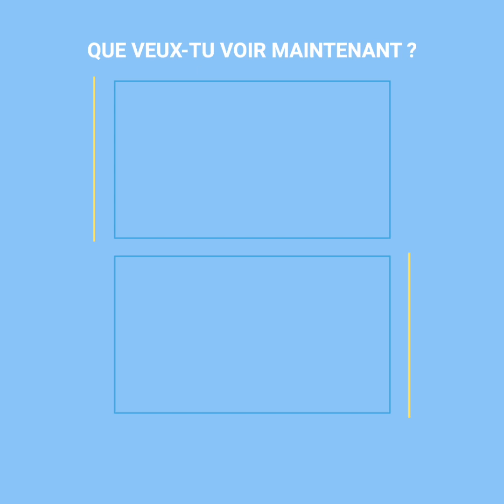Sa mère l’a sanctionné encore plus que la police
Une opération a été réalisée par 50 policiers qui ont encerclé une maison à Surquillo au Pérou pour arrêter un jeune homme qui s’est échappé. Mais la seule personne qui a réussi à le faire sortir de sa cachette est sa mère. Le jeune homme pensait qu’il s’en sortirait facilement, et même s’il a réussi à éviter la sanction de la police, il n’aurait jamais pu imaginer que celle de sa mère serait bien pire.